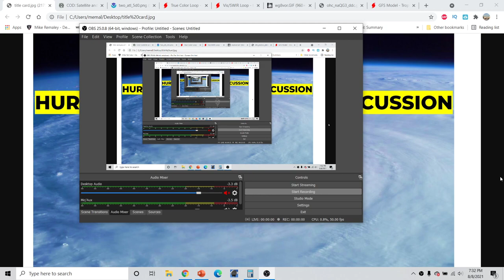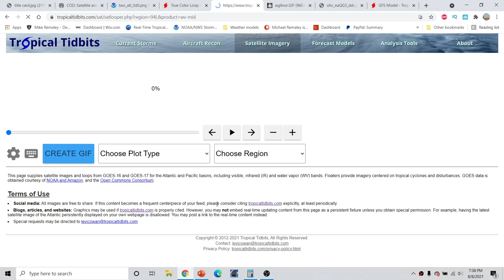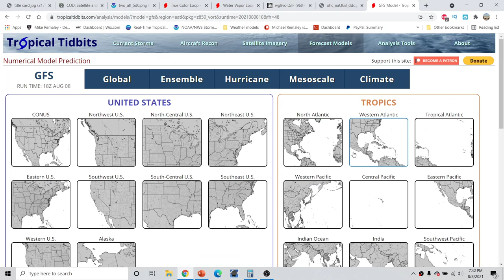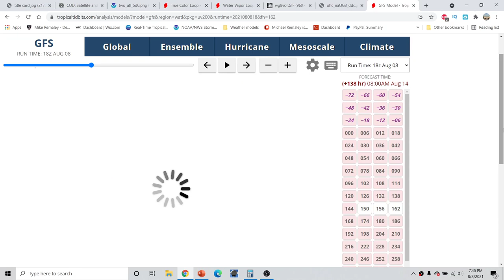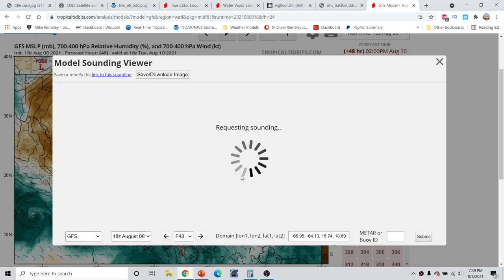Hurricane Outlook and Discussion 8/8/2021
Hurricane Outlook and Discussion 8/8/2021. The 2021 Atlantic Hurricane Season is in full swing!  I go over the upcoming window of favorability across the tropical atlantic and 2 new tropical wave that may become a tropical depressions over the next 5 days. I also go over how this season compares to recent busy seasons such as 2020 and 2017! Could we be beating 2020's record??? Find out in today's video.